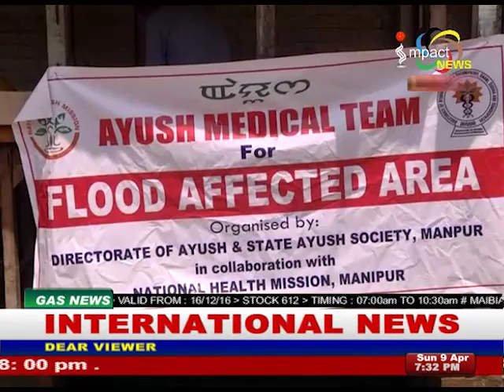Impact News English 09 APRIL 2017